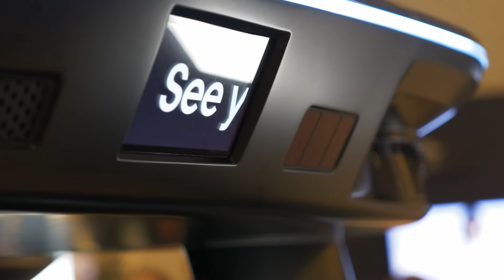When will we actually get a robot butler?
When will robots really be ready to work in our homes?

Sky News Technology Correspondent Rowland Manthorpe travels to Las Vegas for CES 2026, the world’s biggest consumer tech show, to find out whether the age of physical AI and robots has truly arrived.

From humanoid robots to self-driving cars, tech companies are making bold claims about what machines will soon be able to do. At CES, Rowland speaks directly to the CEO of Boston Dynamics and NVIDIA CEO Jensen Huang to ask the big question: when will truly human-like robots, or even robot butlers, actually arrive?